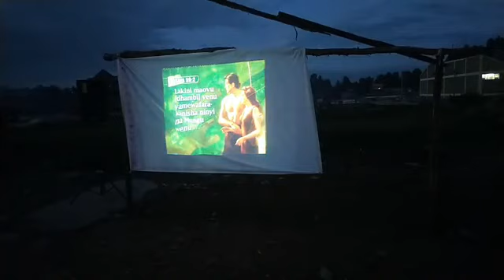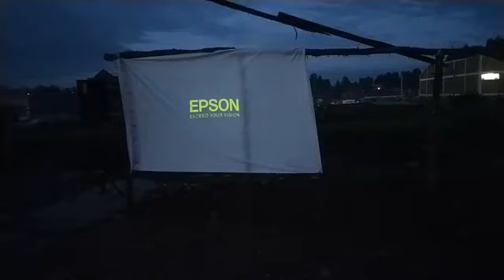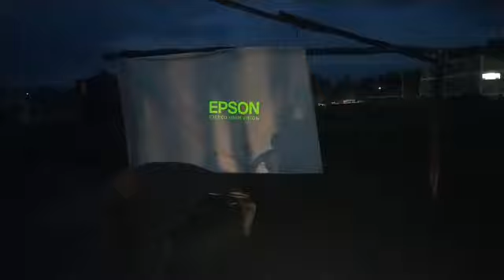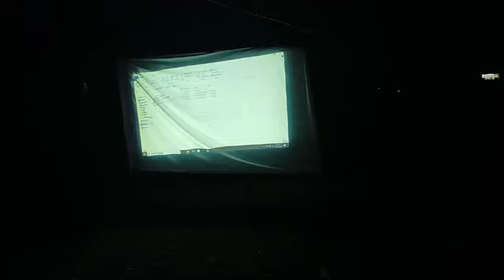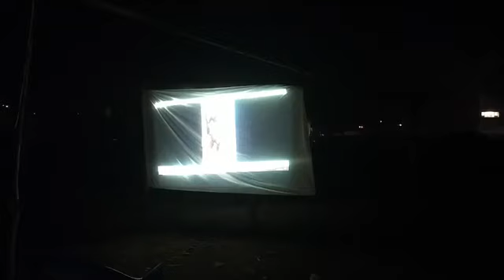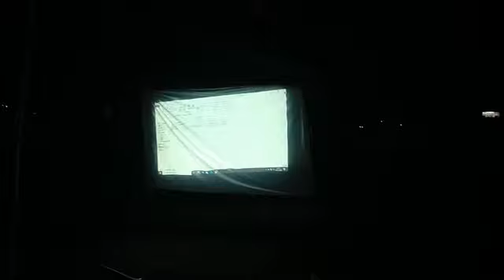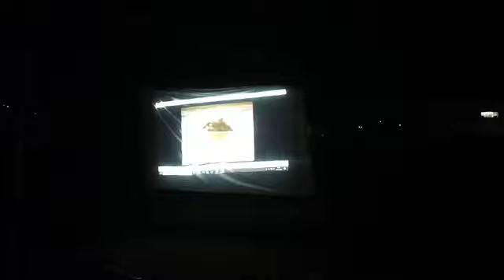Kimbieni kutoka Babeli...mjini molo PART3